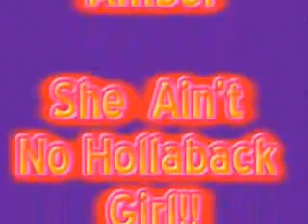Amber Lamber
Amber Having Fun